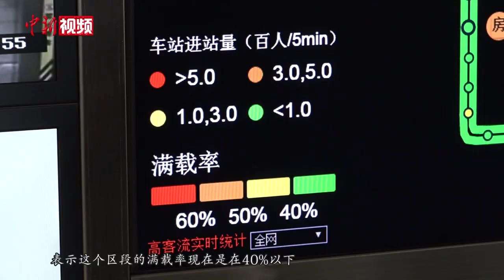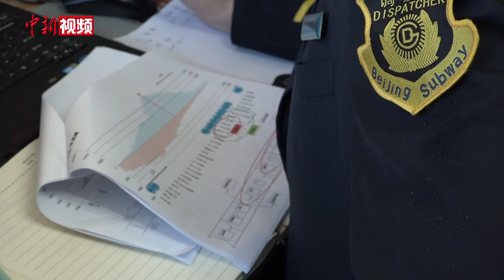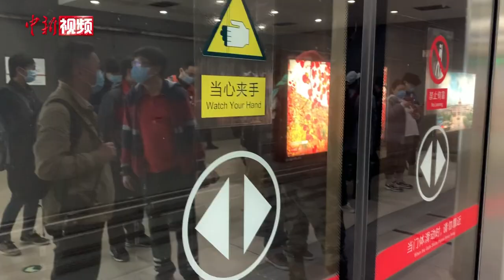疫情期间如何控制地铁拥挤程度？北京地铁双管齐下监控客流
客运场站和交通运输工具是人员密集场所，疫情传播风险较大，为加强疫情防控，北京地铁按照不超过50%的标准控制满载率。北京地铁如何实现客流量的监控？4月2日，记者来到北京地铁公司了解相关情况。